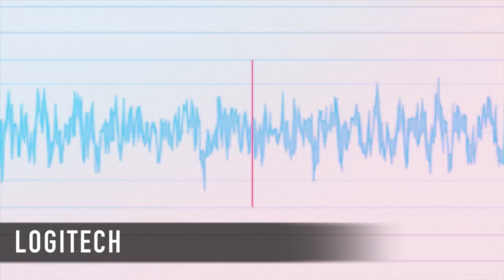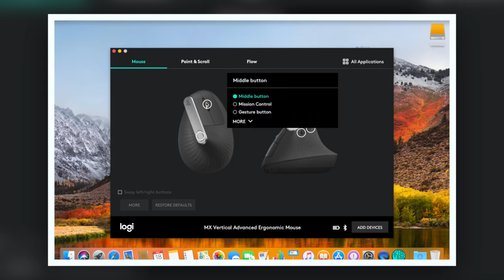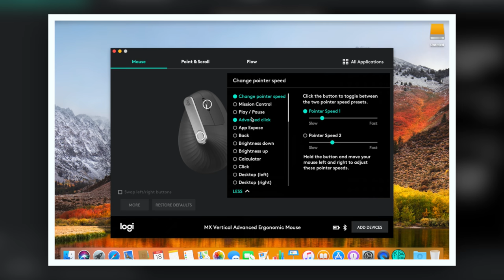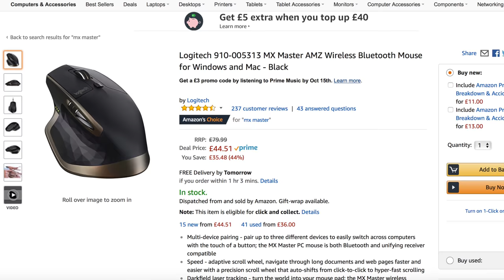Logitech MX Vertical - An Almost Perfect Mouse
In my first review, I take a look at Logitech's newest release, the MX vertical. How does it compare against the MX master? Is it worth the £93 price tag?